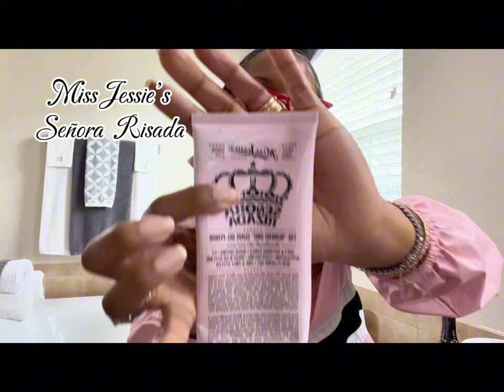GRWM| Taming my edges w/ only three products| A light beat & StyleWe ootd | Chit Chat| Natural Hair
• Sharing three styling products that I use to lay my edges. ( Grey hair friendly) 🤍🩶 9:26

• Sharing my light glam beat ( natural) 22:20

• Sharing my outfit of the day 39:39, with a gifted set from @Stylewe .

This look is from their StyleWe Spring Collection.

Here are the item numbers:

SPU: 111UCA1R4466 Green Small Cargo Pant

SPU: 1CBL1R1B34 Green Small Blazer

Products used:

Hair:

Similar Milk and Honey Edge Gel:

Aussie Instant Freeze Hairspray:

Hair claws

Makeup:

Black Radiance Concealer (s)

L’Oreal 24 Hour Stay Powder (s)

Black Radiance Contour Powder Palette

Mine is no longer sold. Try MORPHE 3D Eyeshadow Pallete

Or

(Old) contour and blush trio

Patrick Starr Snatched Lip Pencil

Ruby Kisses Lipstick - Brown Sugar

Milani mascara:

Milani Lip Oil

NYX Brow Pencil

Two Faced- Better Than Sex Chocolate Mascara:

L’Oreal Voluminous Lash Primer :

RCMA Pressed Powder

Time stamps:

   •Edges tamed: 9:26

   •Makeup routine: 22:20

   •OOTD: 39:39
I love watching one if my absolute favorite YouTubers, @EdwigeALaMode  while getting ready… in this video shes sharing how she loves supporting other black women  … we love her over “here”!

Delight thyself also in the Lord; and he shall give thee the desires of thine heart. Psalm 37:4🌺

Check me out down below “Here And There.”!​

      ✨HIGH •LOW •STYLE •WITH •FLAIR 💫